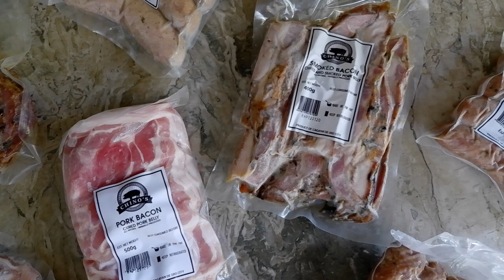QUICK & EASY CREAMY CARBONARA I Filipino Style I Featuring Ramona's Delicacies Cebu Philippines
Easy Carbonara with cream, Filipino style recipe you can whip up for a tasty meal with your family & friends!